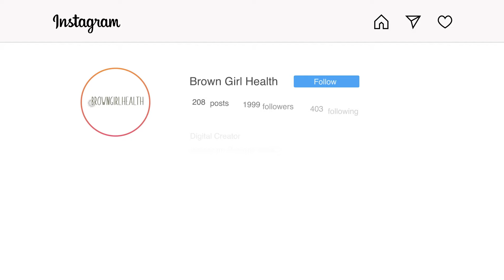Browngirlhealth Christmas Trailer